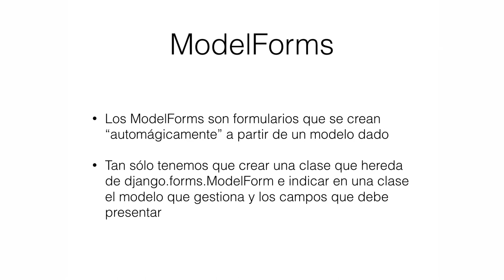¿Qué es ModelForms?